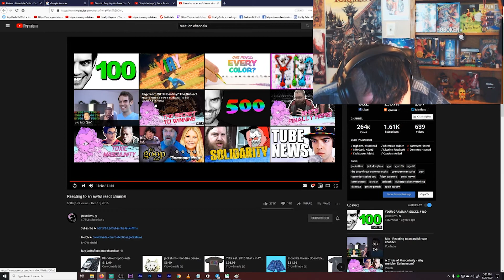Reacting To JacksFilms Reacting To A Awful React Channel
You can use any clips you like just credit this channel thank you. A little streaming highlight while I worked on the Angry Joe Video you can why do these things still exist suzylu cancelsuzylu jacksfilms prints for sale
New clips every Thursday at 2pm EST Use any clips you want just credit this channel